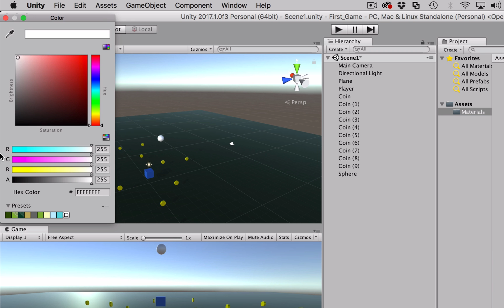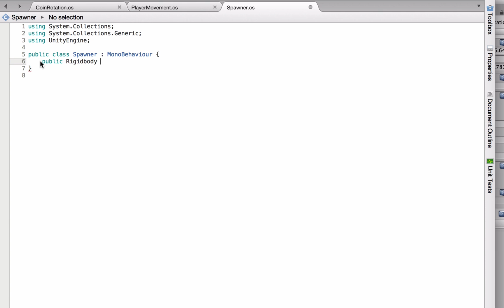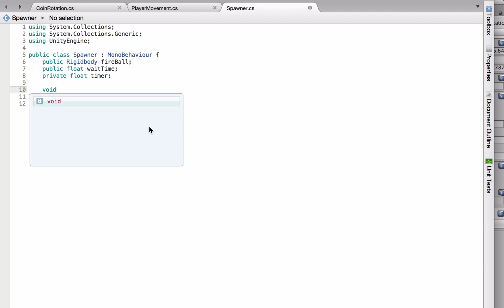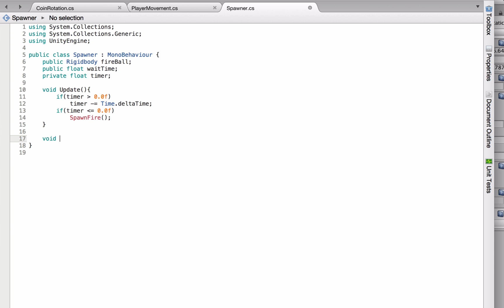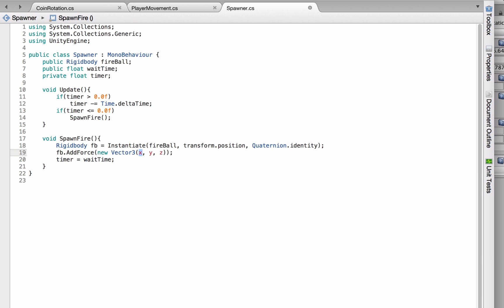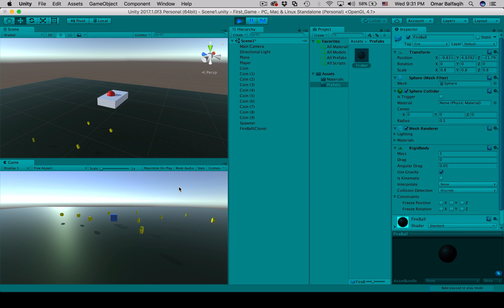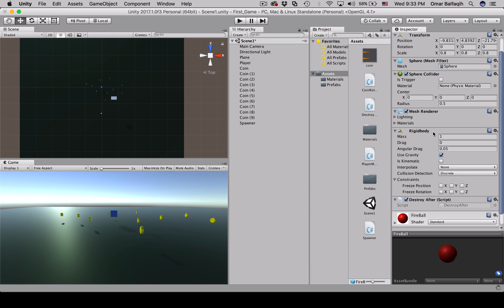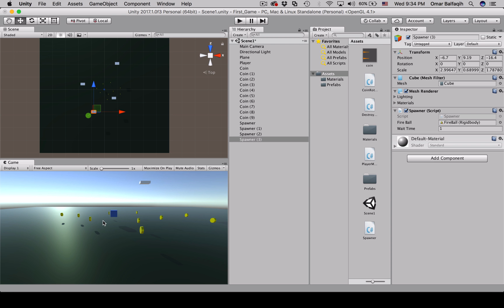٤) المعيقات - كيف تطور لعبة بسيطة | Unity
في هذا الدرس الرابع والأخير, بوريكم كيف تسووا المعيقات (الكرات النارية) الي لازم يتجنبها اللاعب.
إن شاء الله تكونوا متحمسين ومتفاعلين ولا تنسو نشر الفيديو والاشتراك .

الروابط
درس الprefabs: